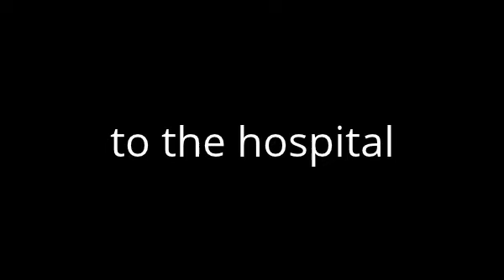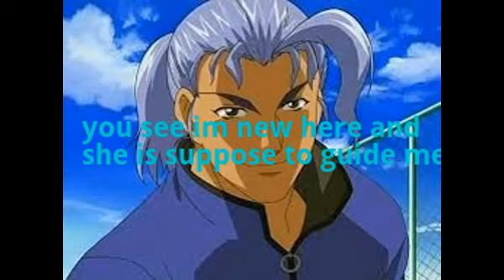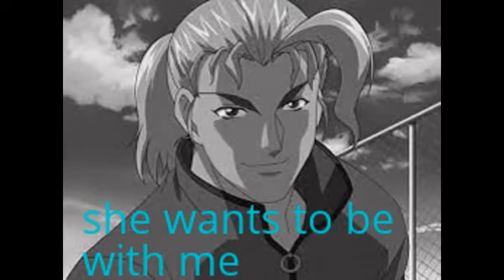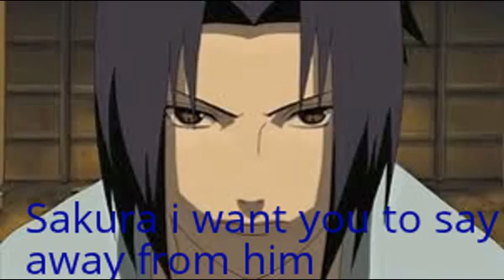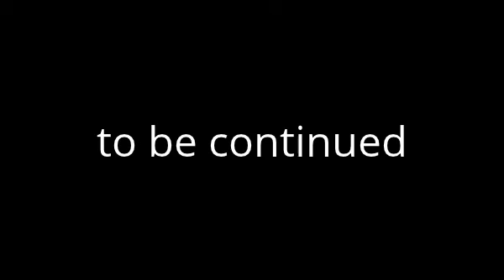Sasusaku movie heartburn: part 48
a certain someone requested me to have this happen so here it is